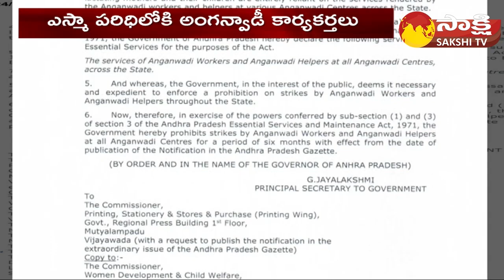CM Jagan Govt Key Decision On Anganwadi Workers | Anganwadi Workers Under ESMA